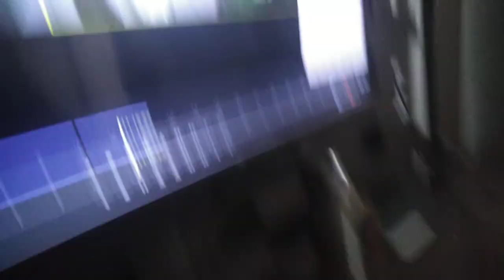Pattan punjaby larraye diko pattani kisy ghosa kiya hai . . . . . . . . . . da pashto au punjabi ja